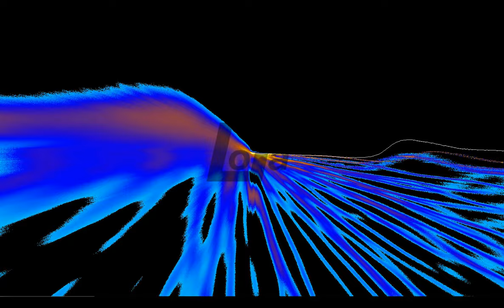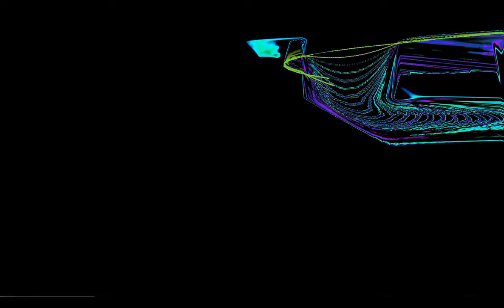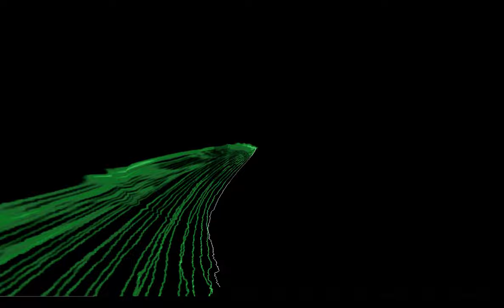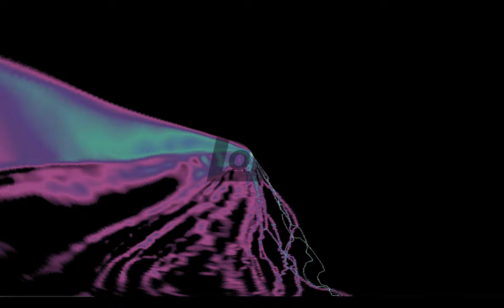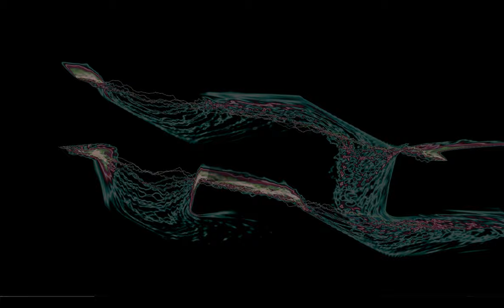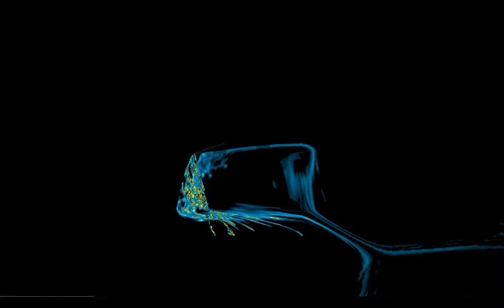LoTa ... Summerfeelings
LoTa ... just a logical tangle